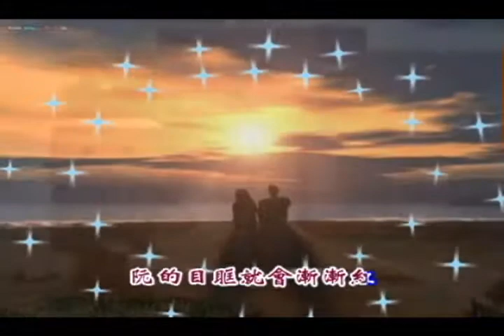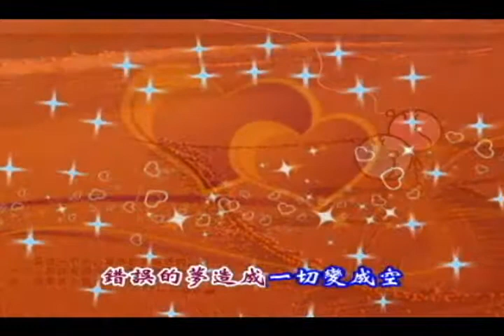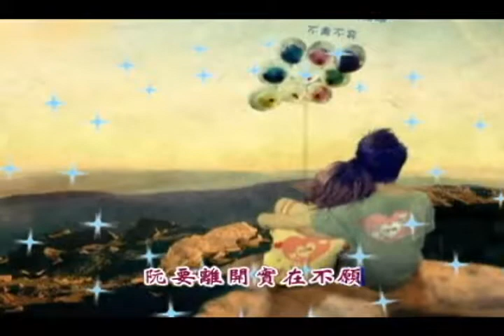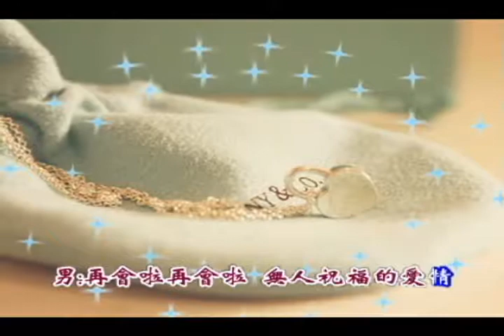無人祝福的愛情 朱立安翻唱